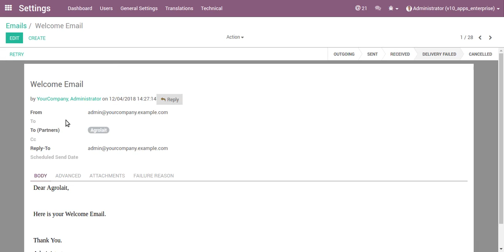Send Welcome e-mail in odoo v10